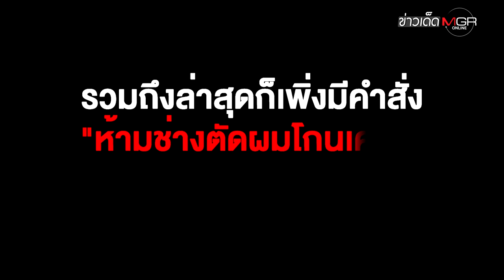วัยรุ่นเซ็ง! "ตาลิบัน" อ้างศาสนา สั่งช่างตัดผมห้ามโกนเครา : ข่าวเด็ดแมเนเจอร์